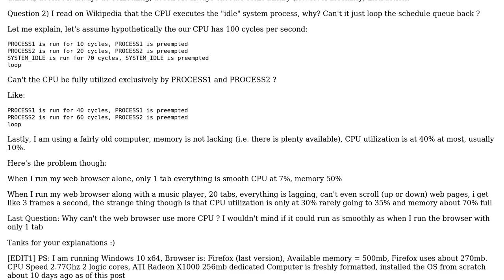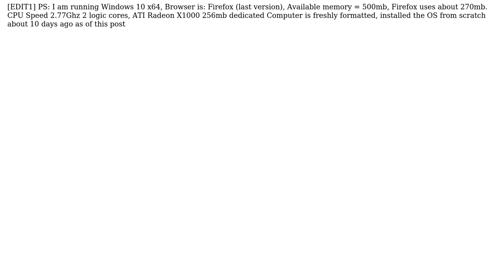What is CPU utilization and how is it calculated, how does OS scheduling work?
With thanks & praise to God, and with thanks to the many people who have made this project possible! | Content (except music & images) licensed under cc by-sa 3.0 | Music | Images & others | With thanks to user Sebastian R. user Fresco and the Stack Exchange Network Trademarks are property of their respective owners. You are responsible for your own actions.